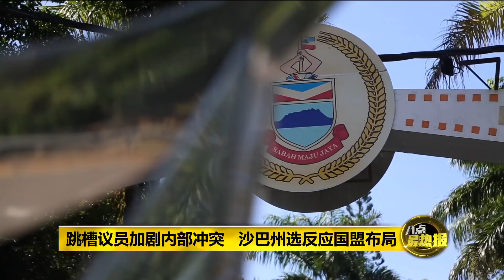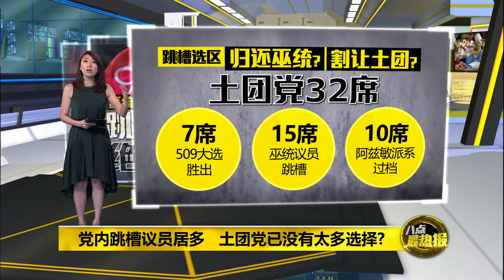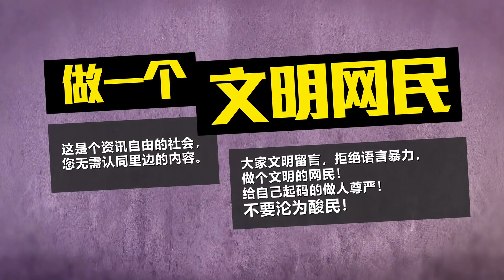八点最热报 02/08/2020 沙巴州选未战先争位 巫统放话土团党要更多议席！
沙巴最近闪电州选，巫统已经公开和土团党对着干。先是沙巴土团党放话说，他们要打45席，也就是过半的席位。沙巴巫统那边今天表示，他们要上阵至少38席。沙巴巫统主席邦莫达今天更是表明，巫统比较够格，应该上阵更多的议席，不点名放话给土团党听！